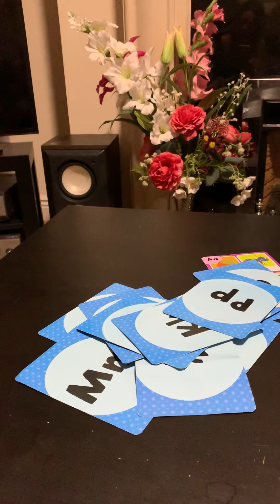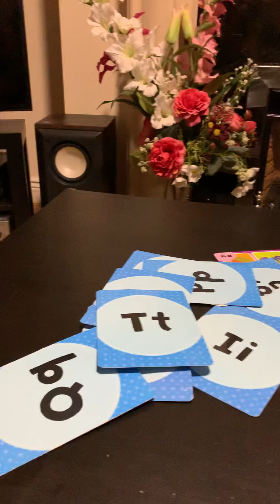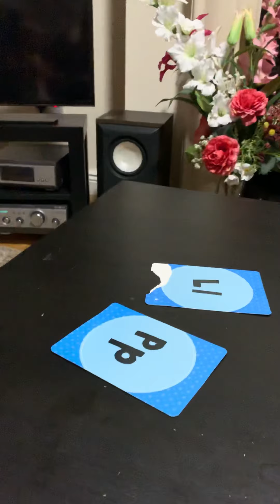Baby Gael learning the ABC